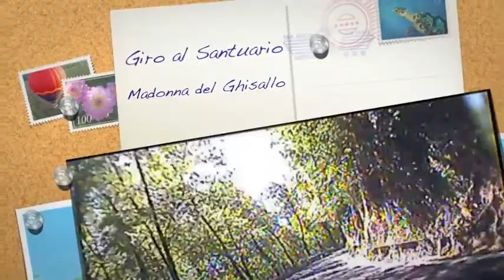Motogiro 18 Luglio 2010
un Motogiro del Moto Club Quintoromano veloce veloce